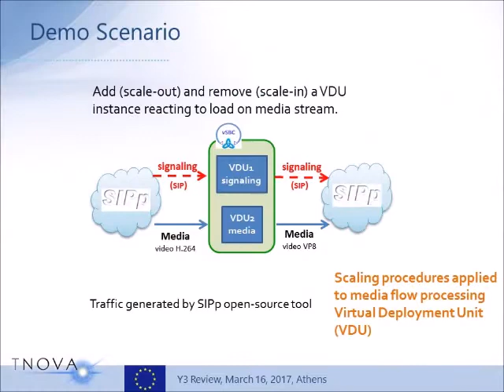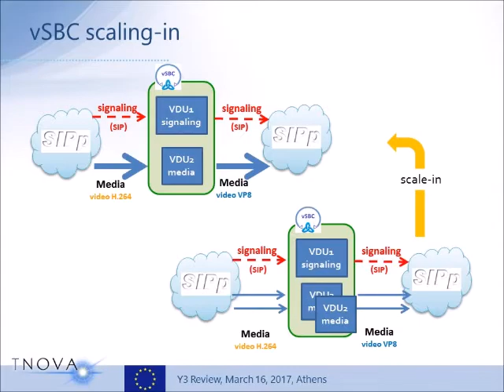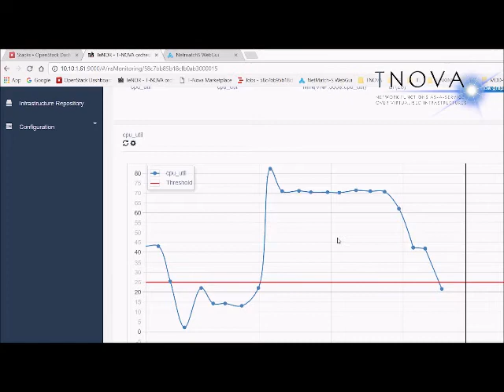Italtel virtual SBC demo at T-NOVA Project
Athens, March 17, 2017 - Italtel presented the demo of its vSBC at the final review of the European research project T-NOVA “Network Functions as-a-Service over Virtualised Infrastructures”.
Italtel’s vSBC is a novel prototype of a Session Border Controller for research activities of automatic scaling in response to traffic conditions.